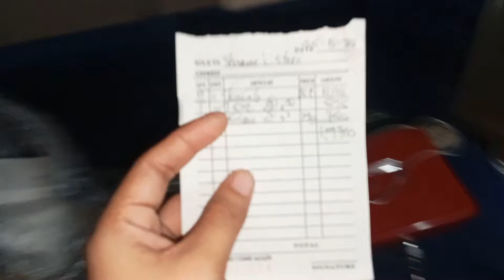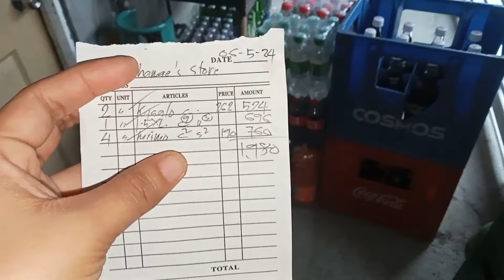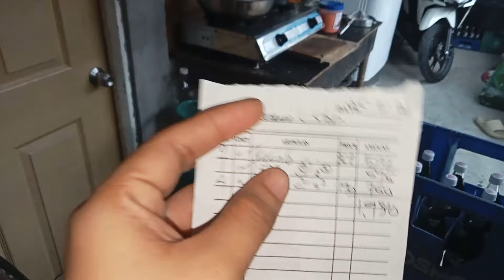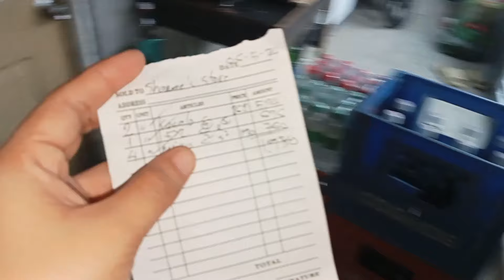HAUL & PRICING SA ITLOG,MISMO,KASALO AT 1.5 SOFTDRINKS•ACTUAL BENTAHAN/SARI-SARI STORE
June 7,2024